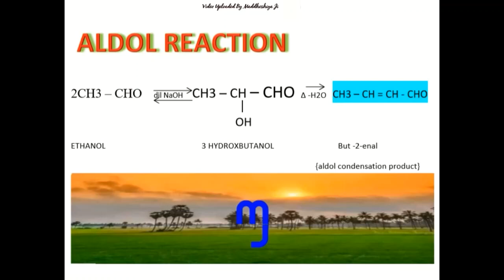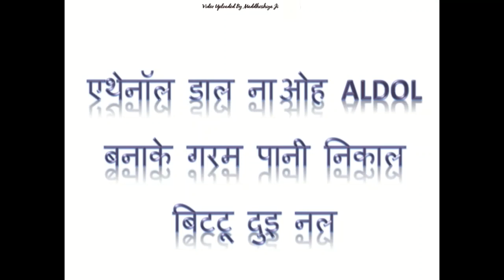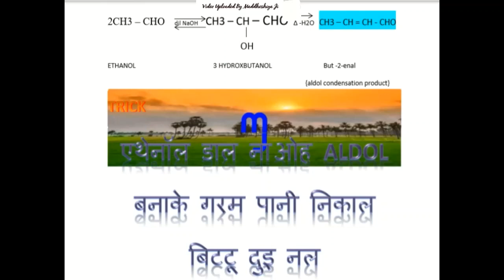Aldol Reaction Learning Trick Video for neet & cbse board exam 2020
Friends Our channel provides a smart and quick method for all the weaker students who work hard but the results come in zero and they always keep upsetting their life.

We find important topics from these last year's board papers for those students who seem to be more important in the subject exam. On this topic, we make videos for easy learning.

मित्रो हमारा चैनल उन सभी कमजोर छात्रों के लिए एक स्मार्ट और शीघ्र विधि प्रदान करता है जो कड़ी मेहनत करते हैं लेकिन परिणाम शून्य आता है और वो अपने जीवन को लेके हमेशा परेशान रहते है

हम इन छात्रों के लिए पिछले साल के बोर्ड पेपर से महत्वपूर्ण विषय खोजते हैं जो विषय परीक्षा में अधिक महत्वपूर्ण लगता है इस विषय पर हम विषय को आसानी से सीखने के लिए वीडियो बनाते हैं।

हमारे कुछ वीडियो के लिंक निचे दिए हुए हैं

• All aestivation type in carolla with all example learning trick

THANK U FOR WATHING MY VIDEO
MADDHESHYA JI